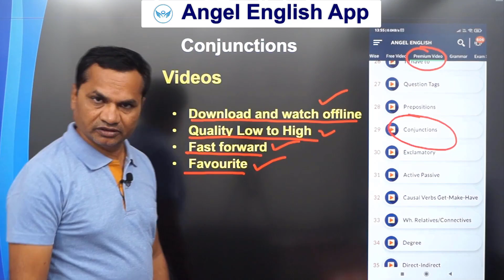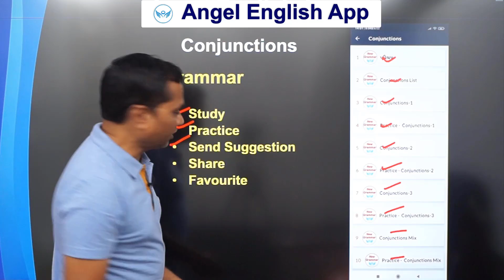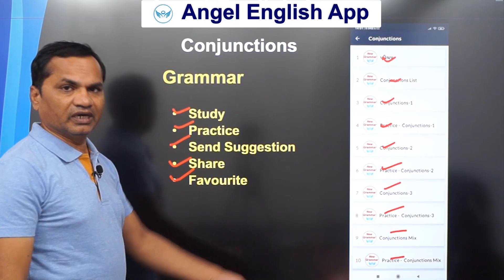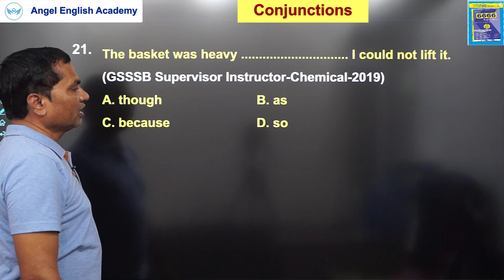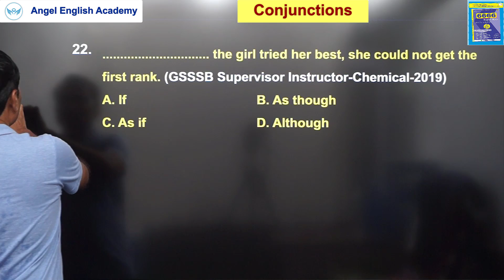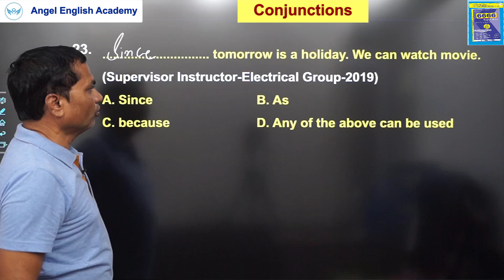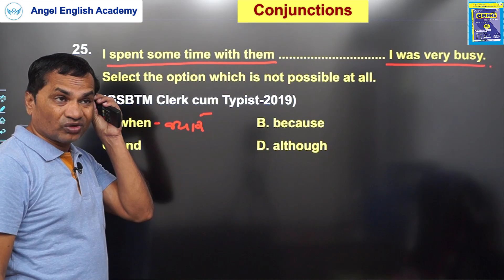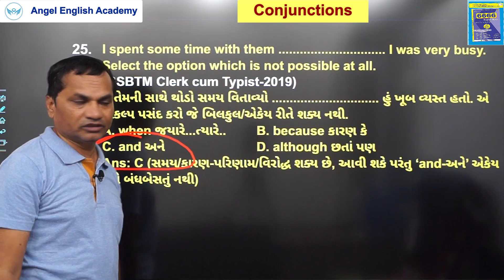Conjunctions | Part-4 | 6666 English MCQs Book માંથી | by Kishan sir | Angel English Academy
6666 English MCQs Book માંથી Conjunctions - 4